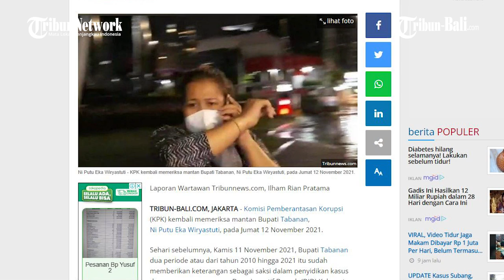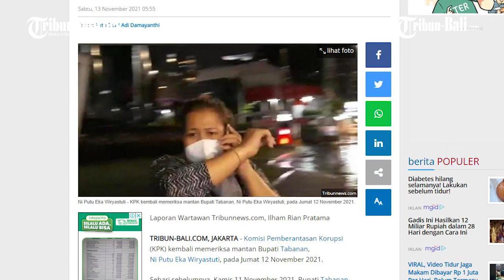KPK Periksa Maraton Hingga Tengah Malam Mantan Bupati Tabanan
Komisi Pemberantasan Korupsi (KPK) kembali memeriksa mantan Bupati Tabanan, Ni Putu Eka Wiryastuti, pada Jumat 12 November 2021.

Sehari sebelumnya, Kamis 11 November 2021, Bupati Tabanan dua periode atau dari tahun 2010 hingga 2021 itu sudah memberikan keterangan sebagai saksi dalam penyidikan kasus dugaan suap pengurusan Dana Insentif Daerah (DID) Kabupaten Tabanan Tahun 2018.

(Hdk)